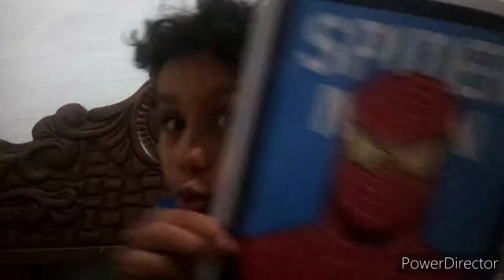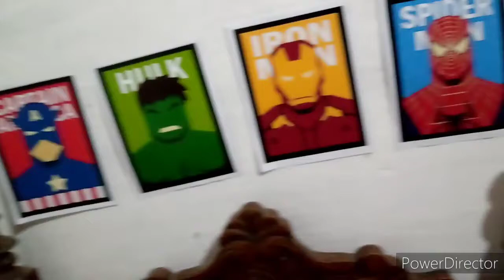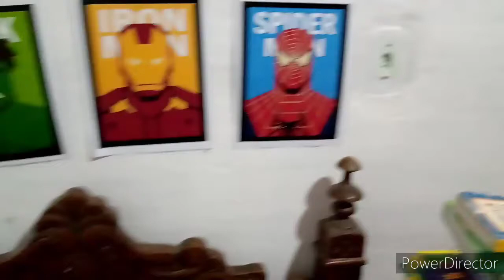2 de junho de 2020